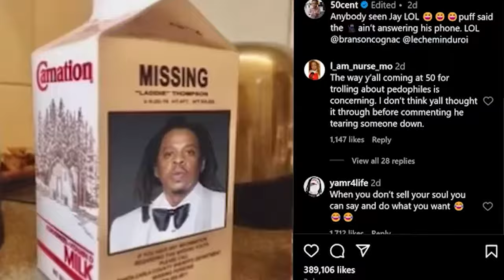Jay Z FREAKS OUT After Diddy Snitches On His Accomplices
It seems like Diddy isn't planning to face the music alone after Homeland searched his homes a few days ago. He's not just talking, he's spilling all the beans, aiming to drag some fellow rappers, including his old buddy Jay-Z, into the mess. Reports suggest Diddy is trying to make a deal with Homeland to lighten his punishment, claiming he knows all the secrets.

This has Jay-Z sweating bullets because he doesn't want the feds digging into his affairs, as he might be more involved with Diddy's shady dealings than we thought. Rumor has it, Jay-Z is freaking out because he's afraid the feds will come knocking on his door any minute now. Sit tight, folks, because things just took a wild turn.